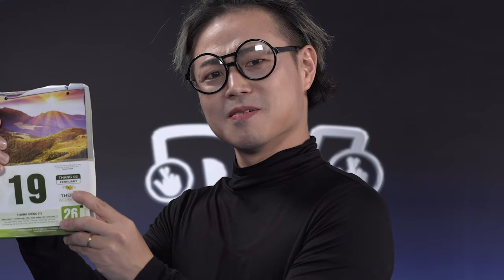Một thử thách khó nhằn khác mà Jun Phạm dành cho Double Wish.